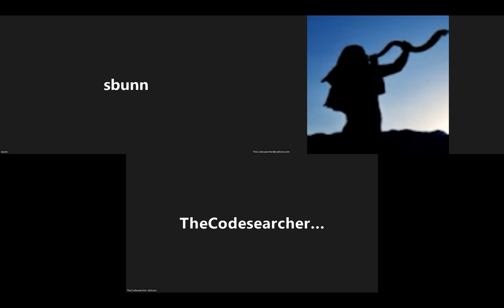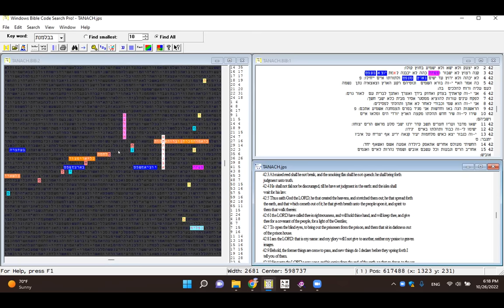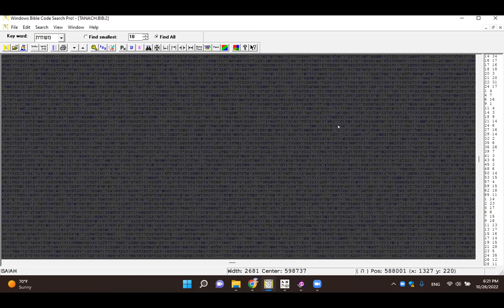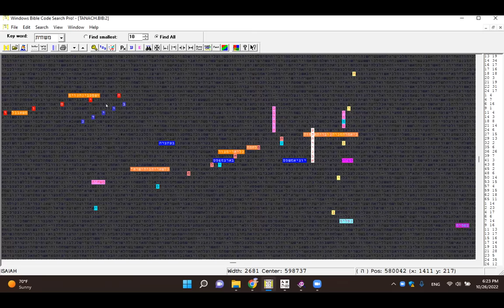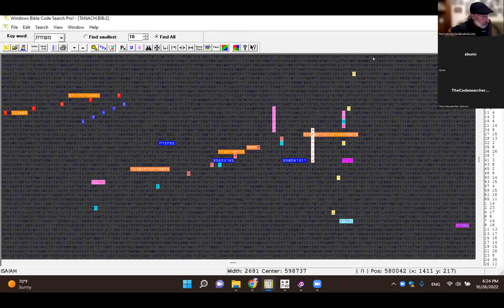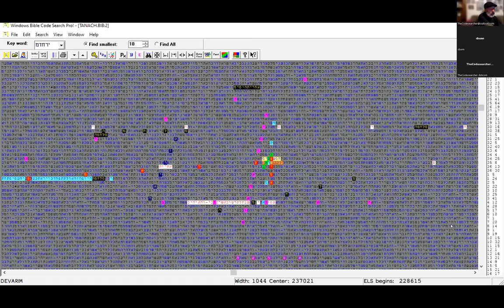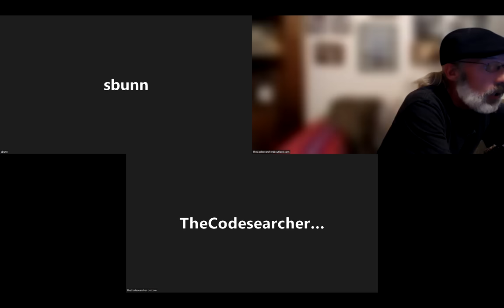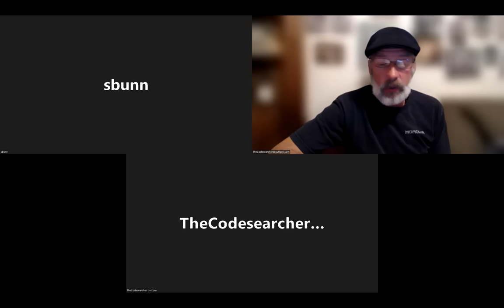How close are we to ww3? Scott & Jonathan -Bible CODES 2022-2023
Scott and jonathan share relevant Bible codes for our time.
how close are we to ww3?
the PDF of code jonathan mentions

TheCodesearcher. i realized after uploading this that i failed to share the Armegeddon table. i will do a follow up to this video and fix that. sorry, we were both very tired.

Russia -Ukarine war
China -Taiwan
bible codes reveal and analysis .
Biden table
Yes jonathan is still working personal code searches.
took off for sukkot and now back at it.